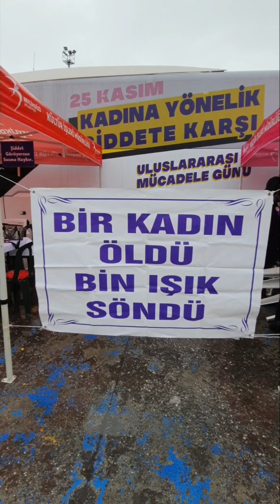İstanbul Kent Konseyi MOR OTOBÜSÜ Beylikdüzü’nde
İstanbul Kent Konseyi Kadın Meclisi'nin Kadına yönelik şiddete karşı farkındalık oluşturmak amacıyla İstanbullularla buluşturduğu  Mor Otobüs bugün Beylikdüzü Beylik Pazarı'ndaydı.
Organizasyona  Beylikdüzü Kent Konseyi Kadın Meclisi de ev sahipliği yaptı.

Beylikdüzü pazar alanındaki vatandaşlar kadına yönelik şiddetle mücadele konusunda bilgilendirildi.
Avukatların ve psikologların da hazır bulunduğu buluşma şiddetli yağışa rağmen vatandaşlar tarafından ilgiyle ve takdirle karşılandı.
Mor otobüs İstanbullularla buluşmaya yil sonuna kadar devam edecek.

İstanbul Kent Konseyi Kadın Meclisi Koordinatörü  Özlem Akdağ
Beylikdüzü Kent Konseyi Kadın Meclisi Başkanı Şule Şengüneş
Sosyal Demokrasi Derneği Beylikdüzü Başkan Yard. Gürhan Dönmez
Avukat Gülşah Yetim
Avukat Olcay Aslan
Yayına katkıları ve bilgi paylaşımları için teşekkürler